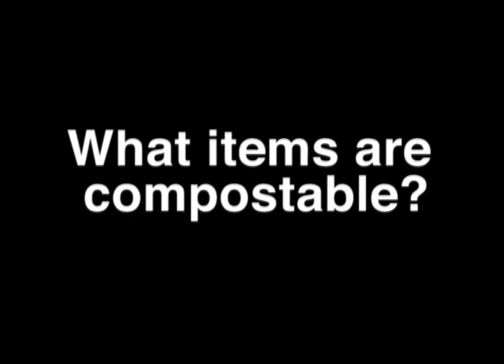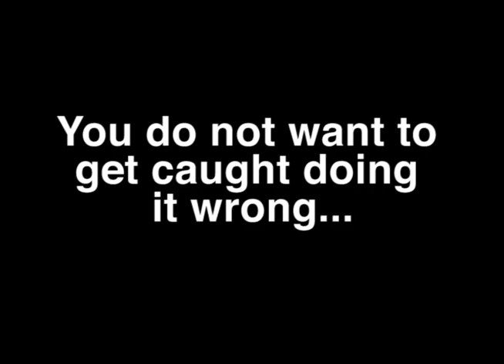Composting conspiracy at the University of Washington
A bunch of really cool scientists did some research and wrote a bunch of really great articles that we read for a class. They were trying to teach us the proper tools for communicating science and social progress. This is what we came up with. I promise, we have references.

We believe that the composting effort at UW is already something worth talking about. In our video, we attempt to reach out to a wide variety of audiences; from the curious to the deeply committed. Most of all, we had fun and we hope that shows. We had to stand next to a bunch of garbage piles, so our sincerity is real. Did we reach you? Did the pocket banana?

Generally, we wanted to help others do they best they can. We are all trying to do our part and the effort really does matter.

In alphabetical order, this video was created by Masters students;
Karyn Boenker, Meg Gilley, Rachel Stampfer, and Suzanne Zitzer!

A SPECIAL THANK YOU TO EVERYONE WHO HELPED OUT!!!
- To all the undergrads who dared speak with us, thank you.
- To our classmates for their love.
- To AGUA VERDE for a fantastic interview and setting an example for all Seattle businesses. Check them out; don't miss the fish tacos, salsa bar or kayak rentals
- To CEDAR GROVE for letting us use their awesome footage and providing expert advice about some of our messages. You can find their soil throughout King County and surrounding areas.
- To UW Recycling and Solid Waste for providing us with statistics and feedback.

QUESTIONS? JOKES?
CONSTRUCTIVE CRITICISM?
AN ACADEMY AWARD NOMINATION?

This short was produced as a class project for a course titled, "Communicating climate change."